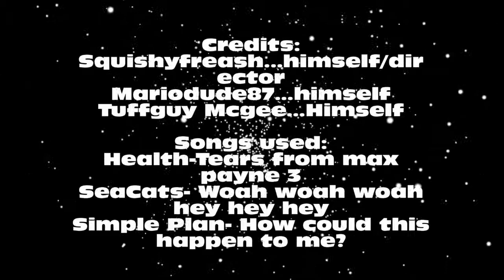The Video Game News Show 3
In today's action packed episode I fail to be good at improv and end the universe. And I hope you're happy I used your call of Duty animal crossing joke.